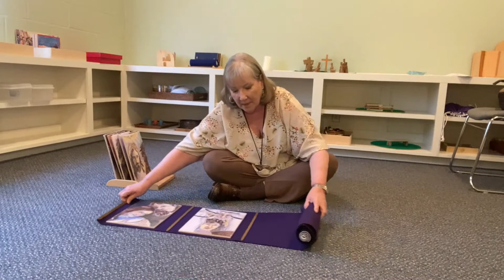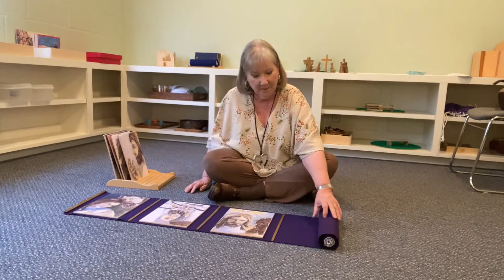Jesus' Desert and Discovery Experience - Faces of Easter 4 - Godly Play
Part 5 of our Lent at Home series